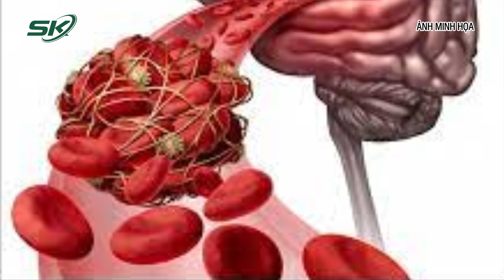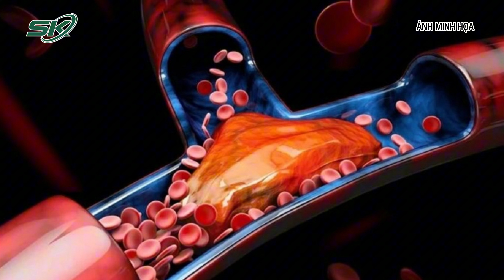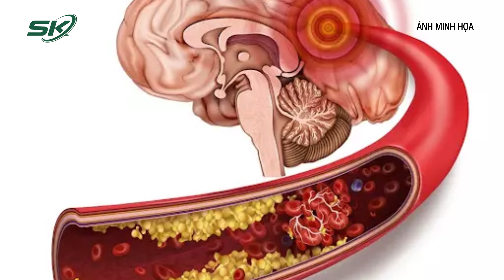Những Lưu Ý Của Chuyên Gia Về Cách Ngăn Ngừa Sự Hình Thành Của Cục Máu Đông | SKĐS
SKĐS | Đông máu là một chức năng cần thiết của cơ thể, để ngăn chảy máu quá nhiều, thúc đẩy quá trình lành vết thương và giảm nguy cơ nhiễm trùng. Tuy nhiên, các cục máu đông không tự tan một cách tự nhiên là mối nguy hiểm tiềm tàng cho sức khỏe.

Mời quý vị và các bạn xem thêm: Chuyên Gia Cảnh Báo Hiểm Họa Khôn Lường Của Thuốc Lá Điện Tử | SKĐS